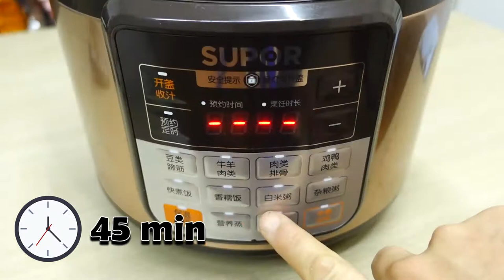【Fó Tiào Qiáng】Buda saltando la pared / 素佛跳牆 | Plato para Año Nuevo Chino | Vegano【SuFood】Ep #3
RECETA abajo!

Plato para Año Nuevo Chino

INGREDIENTES:
- 100g Champiñones
- 10 und Hongo Shiitake
- 5g Jengibre
- 80g Zanahoria
- 200g Rábano Chino
- 250g Calabaza
- 40g Apio
- 1 Und Maíz
- 60g Hong Negro
- 5 Und Dátiles rojos
- 350g Repollo
- 1/2 Cucharita Azúcar
- 4 Cucharadas Salsa de Soya
- 1 Cucharita Sal
- 1/2 Cucharita Pimienta
- 1 Cucharada Aceite de sésamo
- 1lt Agua